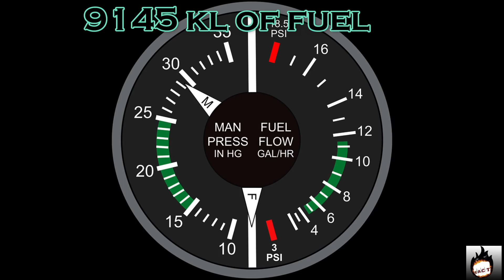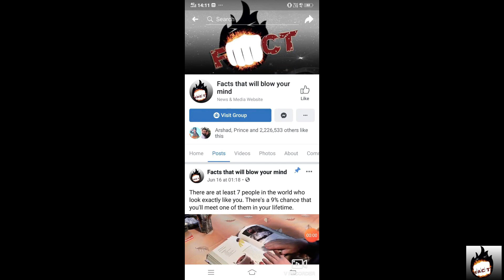An Airplane Ran Out of Fuel at 41,000 Feet. Here's What Happened Next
Plane ran out of fuel at 41000 feet

On July 23, 1983, Flight 143 was cruising at 41,000 feet (12,000 m) over Red Lake, Ontario.